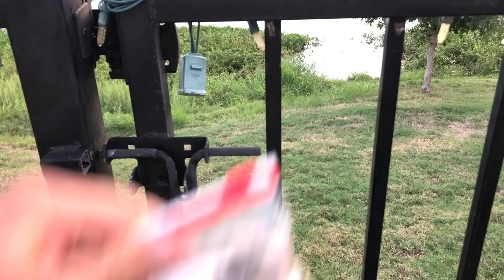The Turtles are Pigs!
In this video I defrost a bag of shad and then head down to the pond to feed the fish and turtles. It was a calm evening and they devoured all the shad.